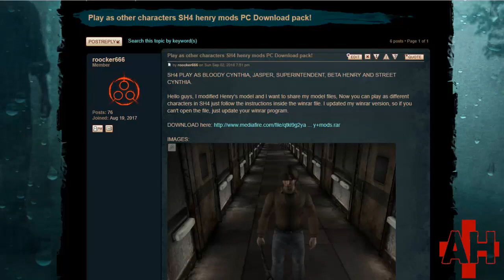Silent Hill 4 mod: Play as Cynthia